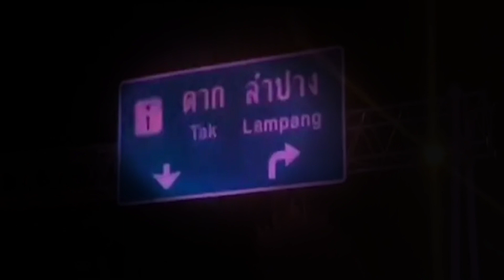หลงไป บ้านท่าน เจ้าเมือง... คืนร้อนหลอน EP.6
หลงไป บ้านท่าน เจ้าเมือง...จากประสบการณ์ตรงจากคุญฐากูร เป็นเรื่องเมื่อครั้งเขาเดินทางไปทางตอนเหนือของประเทศ.
และเรื่องราวในออฟฟิศของคุณฐากูรและคุณซกเล็ก หลังจากที่พูดคุยกันเรื่องงาน แต่ไปจบลงด้วยเรื่องเร้นลับ
กับเรื่อง เสียงใคร? อยู่ใน ออฟฟิศ